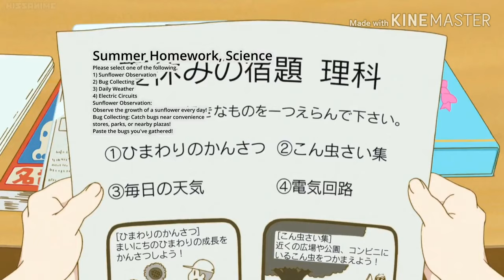Kanna Cute&Funny moments compilation (Miss Kobayashi's Dragon Maid) Best of kanna!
☆ Kanna is soooo cute!!! Cute and funny moments of kanna! (Miss Kobayashi's Dragon Maid) compilation ☆

If you are the original owner and want me to remove the video.